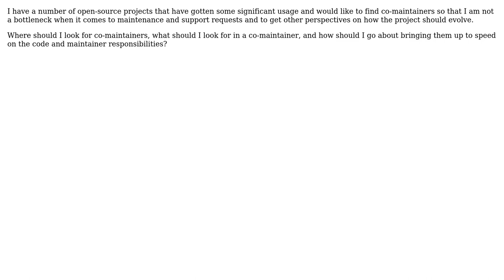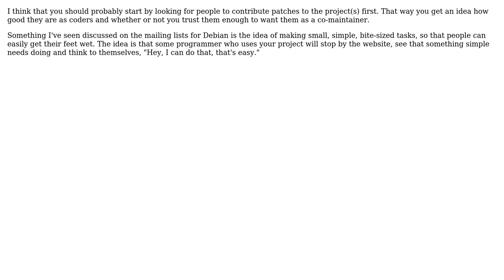Software Engineering: Finding co-maintainers for open source projects (3 Solutions!!)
Software Engineering: Finding co-maintainers for open source projects

With thanks & praise to God, and with thanks to the many people who have made this project possible! | Content (except music & images) licensed under CC BY-SA | Music | Images & others | With thanks to user simoraman user Mike Samuel user Michael Shaw user DeveloperDon and the Stack Exchange Network Trademarks are property of their respective owners. You are responsible for your own actions.